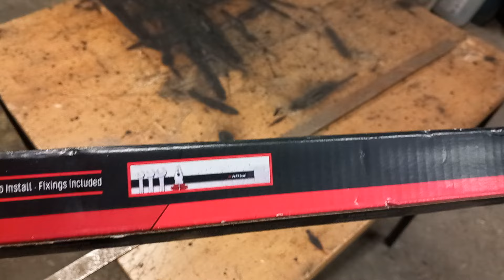lastunkerääjän teko 3 euron tuotteesta.make a 3 euro chip collector.little bit different product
duunattiin metallilastun kerääjä lidlin halvasta työkalupitimen magneetista.hinta 3 ecua
toimii ihan ok.tietysti ei toimi rst yms.ei magneettisilla lastuilla.